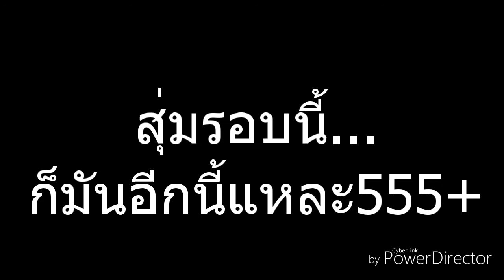กูว่าไม่ดีแน่เลย...[SAO MD]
คลิปนี้ทำเพื่อความบันเทิงเท่านั้น
ถ้าชอบก็อย่าลืมกดlike กดsubscribe ด้วยนะครับอย่าลืมแชร์ด้วยนะครับจะขอบคุณมากนะจะ